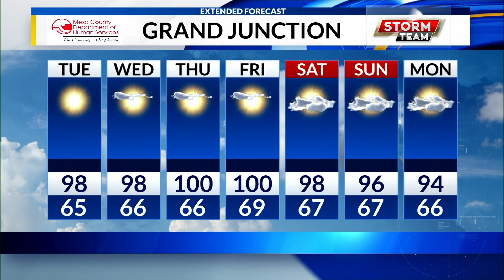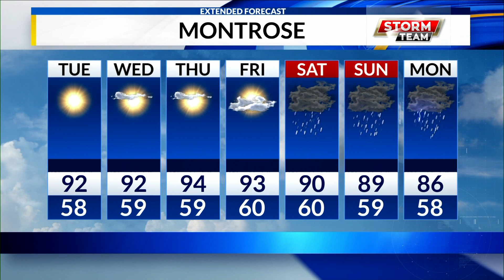LATE MON WEB WX